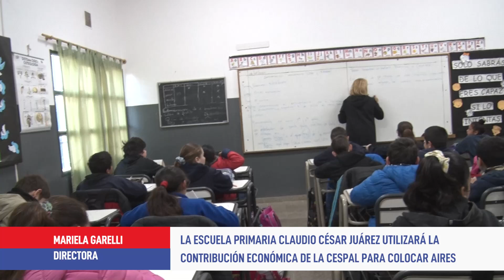La Escuela Claudio Juárez recibió la contribución económica de Cespal